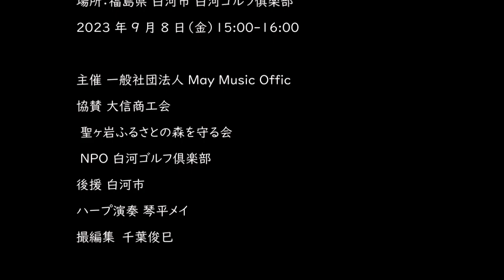【shirakawa city】 Beautiful Nature in Japan with relaxing harp music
Hermosa naturaleza en Japón con relajante música de arpa

Shirakawa city is in Fukushima prefecture used to be a castle town.
Please find cultural, traditions and rich in nature cityscape.

Trip to the Nature in Shirakawa city with Harp Sound
Support Shirakawa city
Harp May Kotohira
Film and Edit Toshimi Chiba/Designs TKD design office